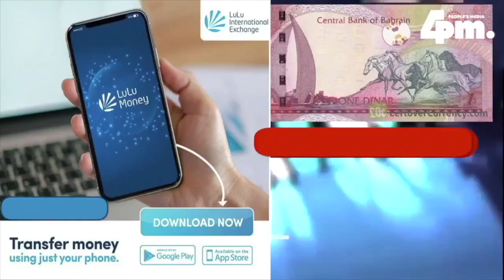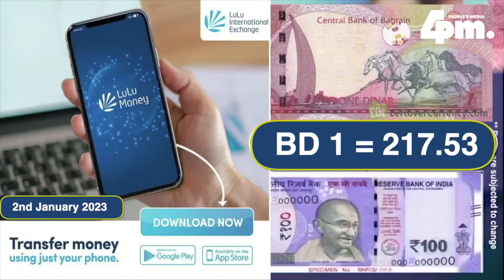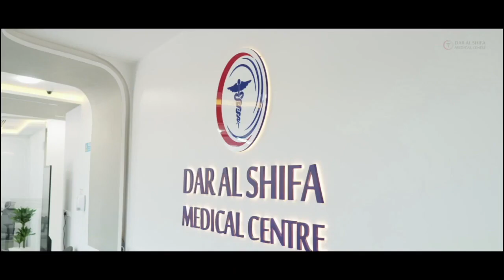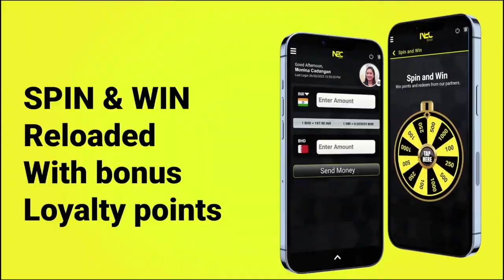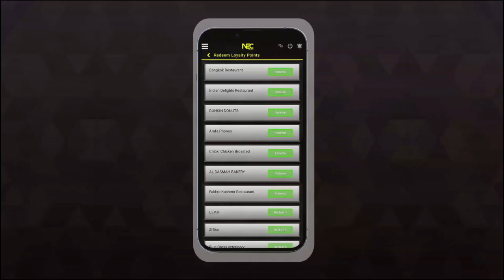4pm News Bahrain Update -2nd January 2023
2023 January 02 | ഇന്നത്തെ ബഹ്‌റൈൻ വൃത്താന്തങ്ങൾ  സമഗ്രമായി അറിയാൻ ഫോർ പിഎം ന്യൂസ്‌ ബഹ്‌റൈൻ അപ്ഡേറ്റ്